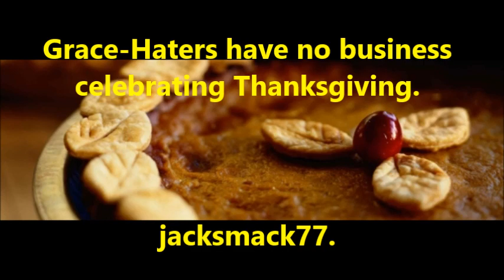Grace-haters have no business celebrating Thanksgiving.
--The gospel is simple. --Jesus Christ, who is God's Son, died on the cross for the sins of every person. He was buried and rose again three days later. --Jesus said in John 6:47. Verily, verily, I say unto you, he that believeth on me hath everlasting life. --Once saved, always saved. Salvation can never be lost. Trust Christ alone and forever live.